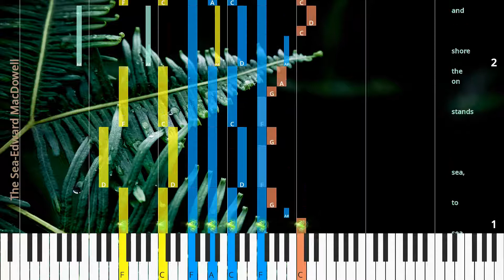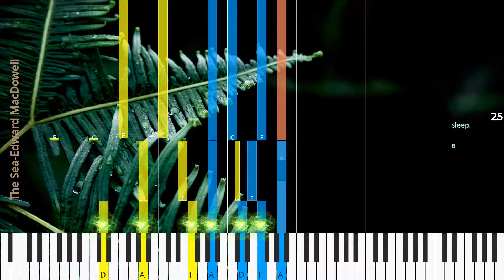🎹The Sea, Chord & Lyrics, Edward MacDowell, Synthesia Piano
♫ Synthesia Piano Tutorial, Chord & Lyrics: The Sea, Edward MacDowell

* Lyrics
One sails a way to sea,
to sea,
stands on the shore and cries; The ship goes down the world,
and the light On the sul len wa ter dies.
The whis per ing shell is mute,
And af ter is e vil cheer; She shall stand on the shore and cry in vain,
in vain,
Man y and man y a year.
But the state ly wide winged ship wrecked,
wrecked on the un known deep; Far un der,
dead in his cor al bed,
The lov er lies a sleep,
Far un der,
dead in his cor al bed The lov er lies sleep,
a sleep.

♫ Edward MacDowell Piano Tutorial
♫ Edward MacDowell Chord
♫ Edward MacDowell Lyrics
♫ Edward MacDowell Subtitle
♫ How to play The Sea
♫ The Sea Piano Chords
♫ The Sea Piano Easy
♫ The Sea Piano Difficult
♫ The Sea Piano Cover
♫ The Sea Piano Remix
♫ The Sea Piano Tutorial
♫ The Sea Notes
♫ The Sea Piano Tiles
♫ The Sea Easy Slow
♫ The Sea Academy Piano